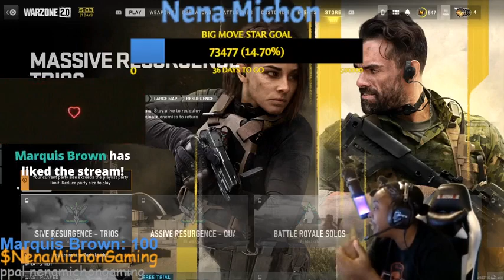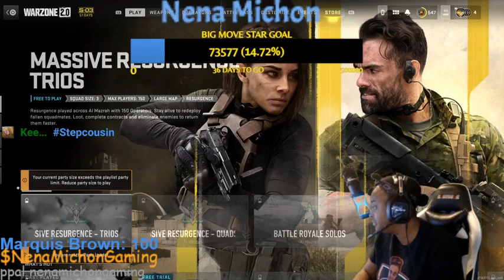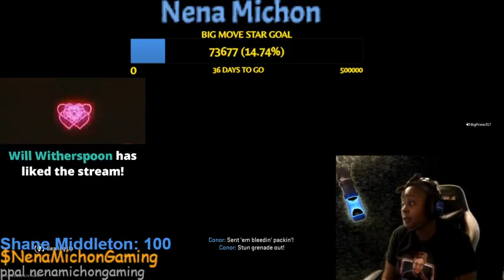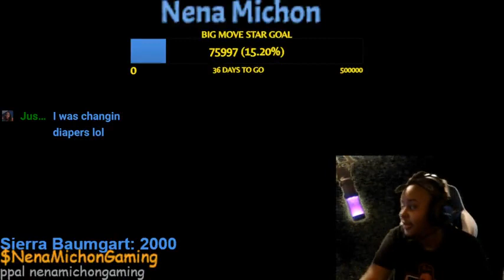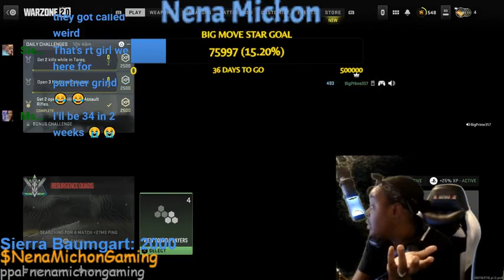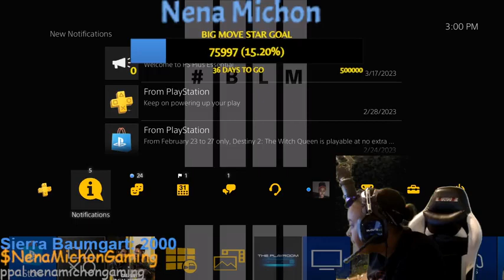LETS PARTY springtime Part 12